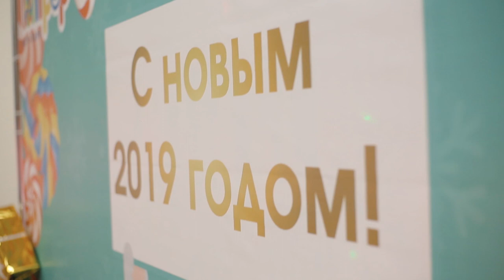Волшебный праздник 💐🎊 в танцевальной школе "Рыжий Dance"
В нашей любимой инклюзивной танцевальной школе "Рыжий Dance" прошёл добрый и волшебный праздник, который обожают взрослые и дети! 🎄🎅🏼💃🏼Такой шумной и счастливой компанией мы встретили НОВЫЙ ГОД!🤩🎊🎉 Мы от всей души поздравляем всех наших учеников и их семьи! Желаем Вам успехов и счастья, здоровья и хорошего настроения!!!🌟💐❤🎊 А для нас самым большим подарком остаются - наши маленькие чемпионы!!! 💪🏼🏆🥇 Спасибо Вам за доверие и признание! Мы Вас любим и поздравляем!🙏🏼❤

🎊🤗 Спасибо большое людям, которые нас поддерживают: Наши друзья,
😇🙏ИграПарк @igrapark_lollipop
😇🙏Видеограф @family_studio_fotovideo
😇🙏Фотограф @zanjeli
😇🙏фонд помощи детям @anastasiafond
😇🙏Агенство событий @sowa_event_krd